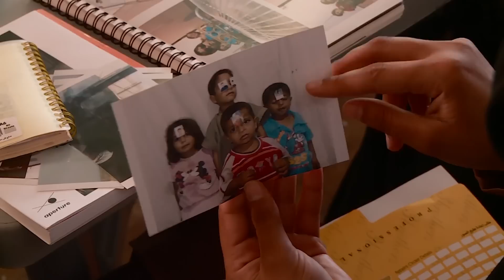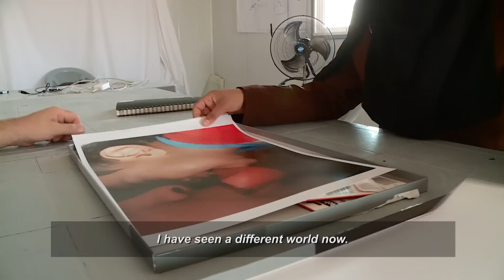Young Syrian Mother, Rescued by Photography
At age 19, Fatima is already a mother, a widow and a refugee from Syria. Through photography, she’s coming to terms with her grief and eyeing the future.

“Do You See What I See” lets young refugees shine a light on their world and share it with others. Through writing and photography workshops led by photojournalist Brendan Bannon, they learn to capture their observations in a few lines of poignant prose or a single striking photograph.

In these words and images they reveal loss and longing, hope and fear, simple pleasures and complex emotions. Do you see what they see?

(Jordan: Rescued by Photography)